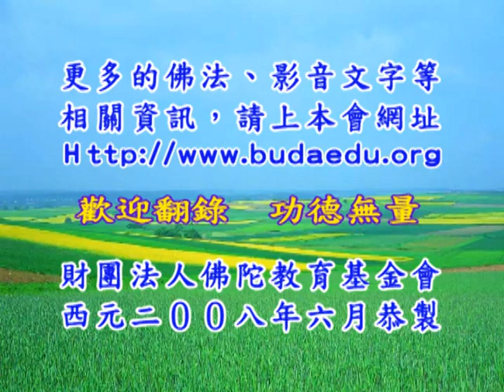淨台法師《大乘妙法蓮華經》54B